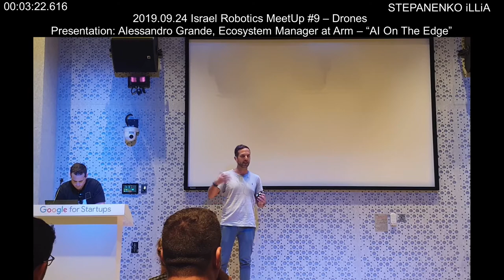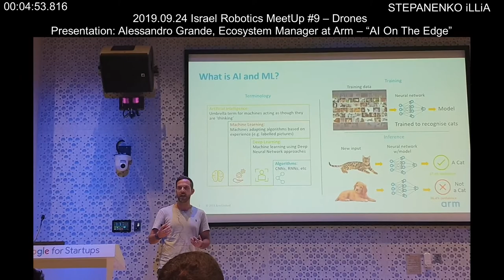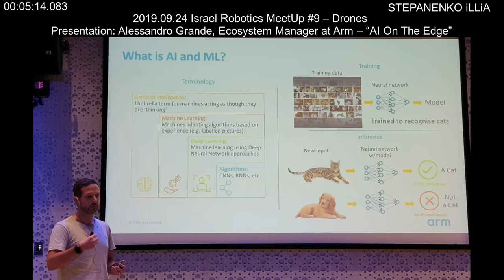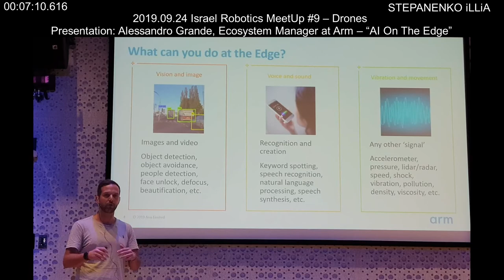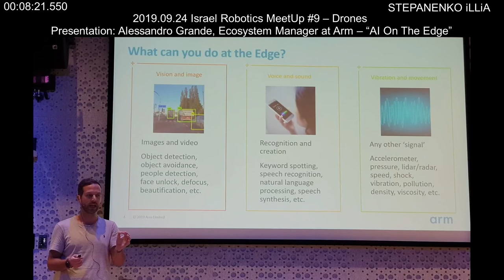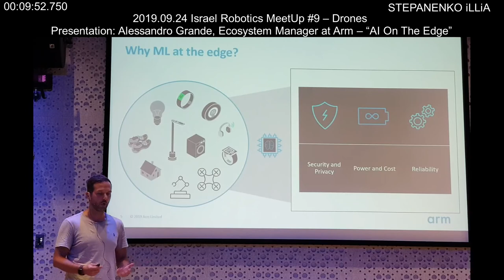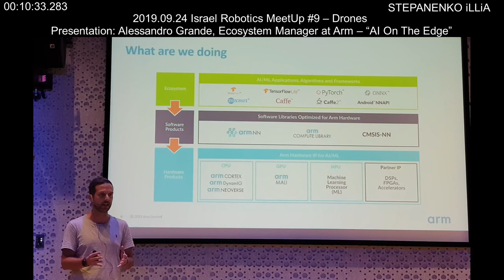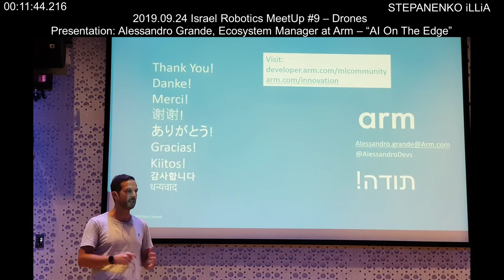Presentation Alessandro Grande, Ecosystem Manager at Arm – “AI On The Edge”